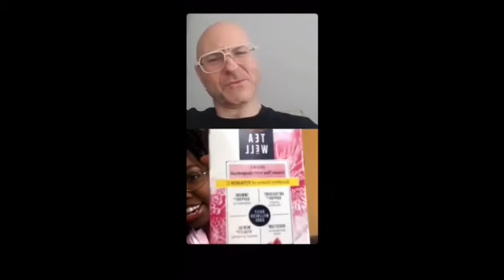The Tea on Tap- Episode 5 Star Dixon 4.26.2020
Chicago Tap Theatre's The Tea on Tap! This series originally aired live on CTT's Instagram (@ctsquared) and features interviews with CTT Artistic Director Mark Yonally and a tap artist.

Follow CTT on Instagram: Instagram.com/ctsquared